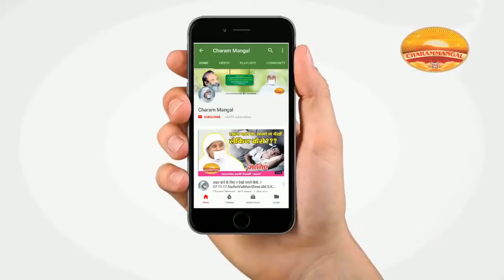इस सीमित मानव जीवन को जीना सीखें | साध्वी वैभवश्री विराट| आप जो भी हैं,वह आपका चुनाव है Right living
Charammangal is the vision of Aatmgyani Pujya Shri Viraat Guruji which is now being taken to the newer horizons under the spiritual leadership of Pujya Sadhvi Shri Vaibhav Shri Ji Maharaj Shree Virat.